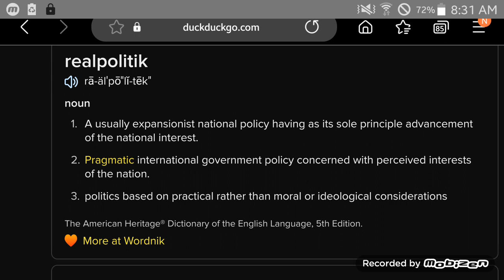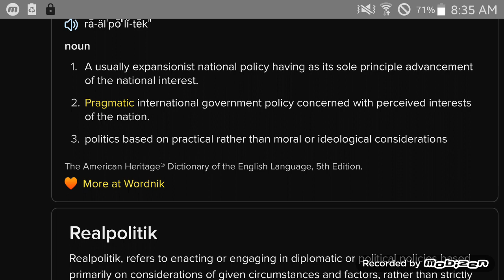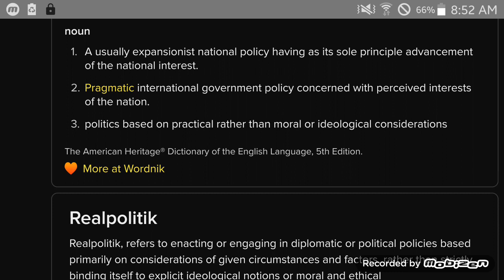Realpolitik is the New God ... Carneval